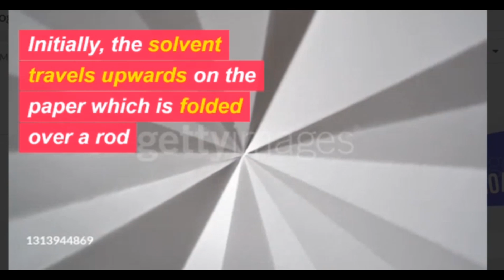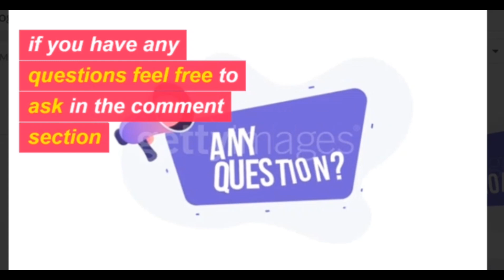Types of Paper Chromatography